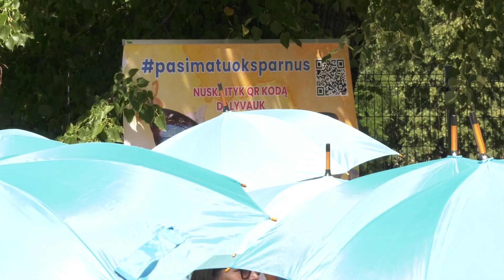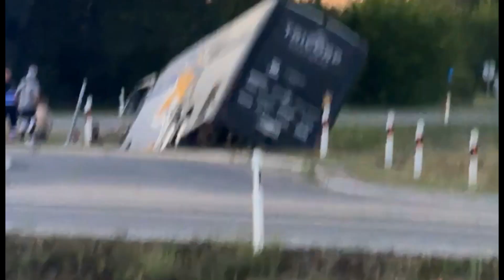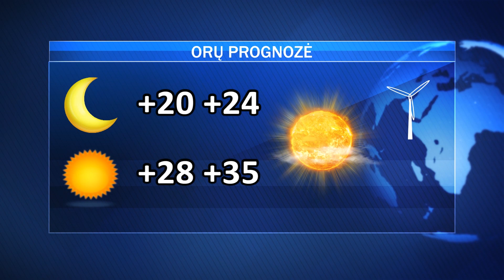Ketvirtadienio AVVA žinios 2024-06-27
M. Sinkevičiaus byla bus pradėta nagrinėti liepos pradžioje; surengtas Vaikų globėjų savaitės šeimos piknikas; prisiekė du nauji ministrai; į griovį nuvažiavo autobusas su vaikais.